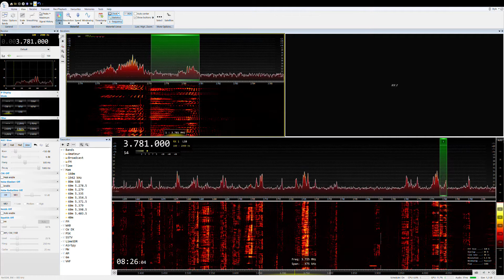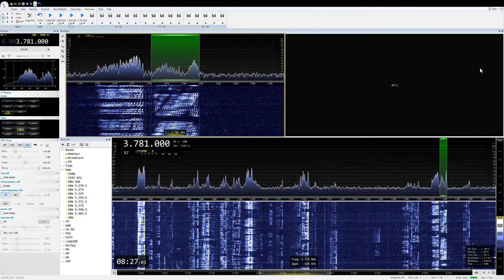NetSDR, SDR Console V3, Preview Oct 10, 2017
Amateur Radio, SDR